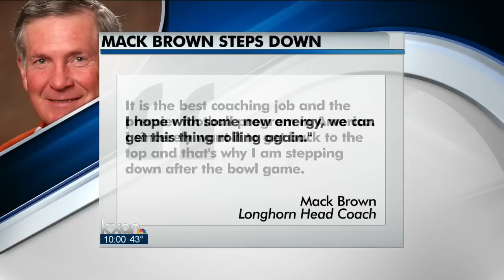Mack Brown stepping down as head coach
Mack Brown united and revived a divided and dormant Texas football program and coached the Longhorns to their first undisputed national title in 36 years.